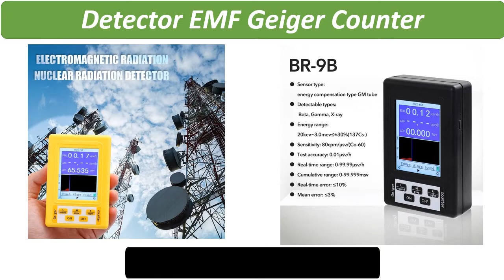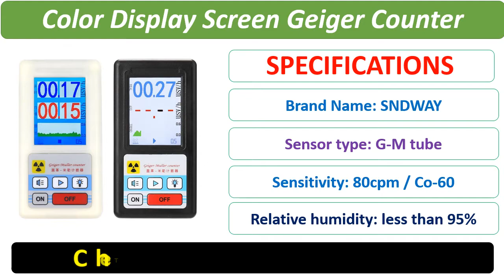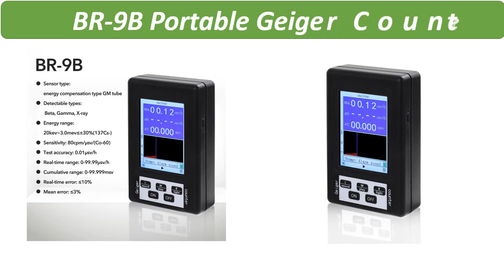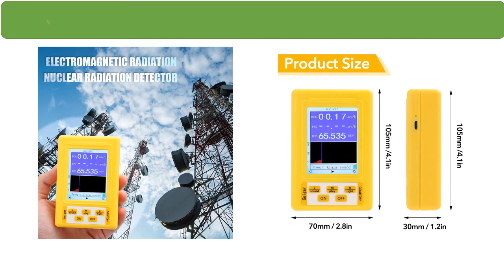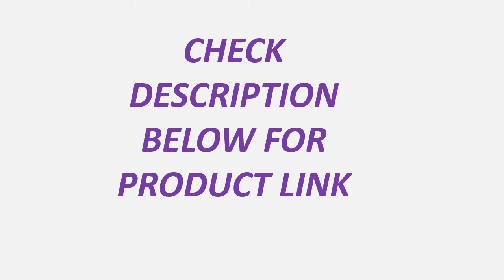Top 5 Best Geiger Counters Review 2021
1. BR-9C 2-in-1 Handheld Digital Display Electromagnetic Radiation Nuclear Detector EMF Geiger Counter Full-functional Type Tester

2. BR-9B Portable Geiger Counter Nuclear Radiation Detector Personal Dosimeter Marble Tester X-Ray Radiation Dosimeter EMF Meter

3. BR-9 Series Electromagnetic Radiation Nuclear Detector EMF Handheld Digital Display Geiger Counter Full-functional Type Tester

4. Nuclear Radiation Detector Color Display Screen Geiger Counter Personal Dosimeter Marble Detectors Beta Gamma X-ray Tester

5. BR-9 Series Handheld Digital Display Electromagnetic Radiation Nuclear Detector EMF Geiger Counter Full-Functional Type Tester